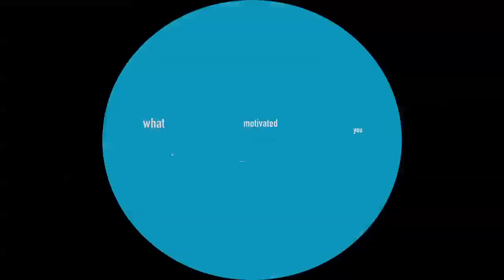Tips, Tricks & Success Mantra for CLAT & AILET Exam by Vansh Aggarwal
Tips, Tricks & Success Mantra for CLAT & AILET Exam by Clat Possible Student Vansh Aggarwal (CLAT AIR 2; Delhi NCR Topper & AILET AIR 3). Here is the exclusive video from Clat Possible, Best Law Entrance Exam Coaching Institute in India.